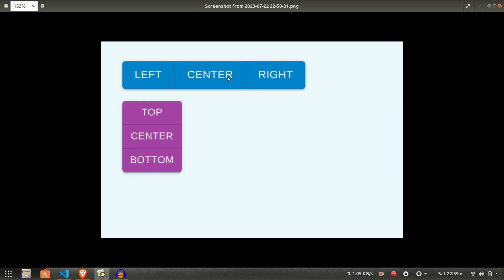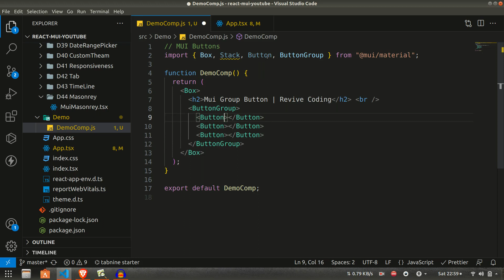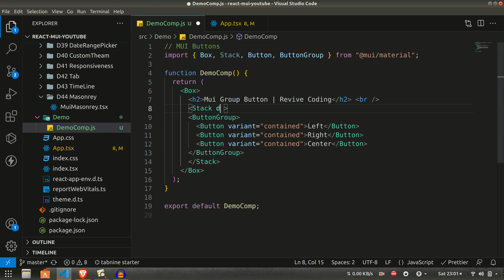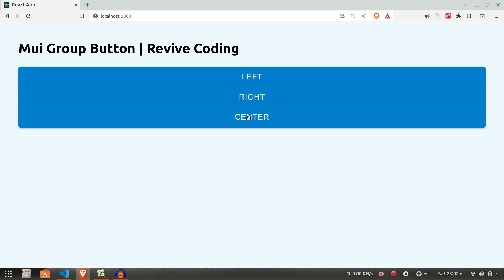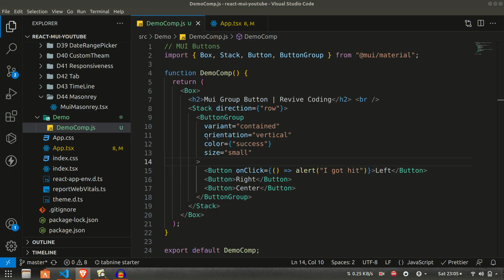React Material UI #5 : Button Group Component | Step-by-Step Guide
In this comprehensive video tutorial, we will delve into the world of Material-UI (MUI) and explore the versatile Group Button Component.

Whether you're a beginner or an experienced developer, you'll learn the ins and outs of using the Group Button Component effectively.

Discover how to group buttons efficiently and create seamless user interfaces with MUI. Join us and level up your React and Material-UI skills today!

Topics Covered:-
- How to use group button component,
- How to do grouping of buttons n MUI,

130 Friends on 14/01/23
185 Friends on 15/04/23
200 Friends on 13/05/23
500 Friends (in progress...)